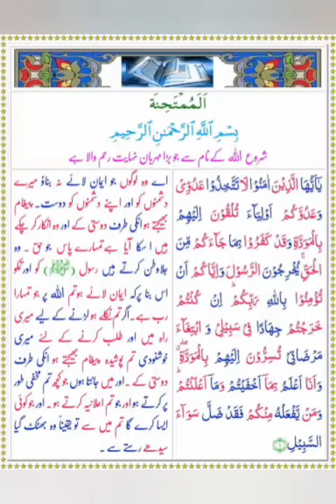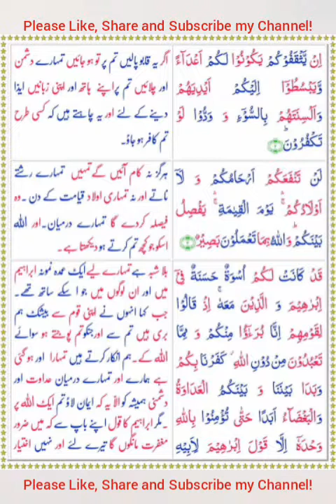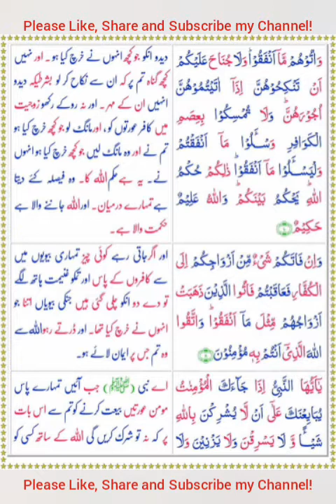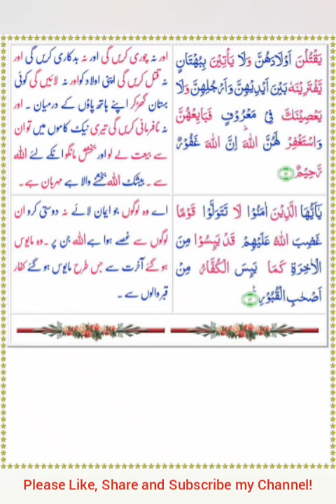Surah Al-Mumtahina With Urdu Translation | 2020 | Qari Abdul Basit | سورۃ الممتحنہ